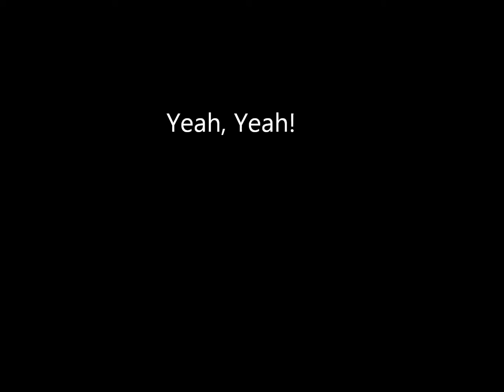Swagger Jagger - Remix HD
I was bored, and I decided to make a remix of a random song..
Nothing professional!
I did not use the entier song, just a part of it :p